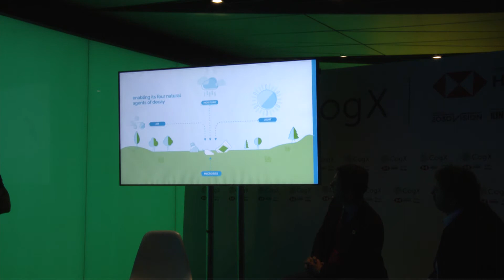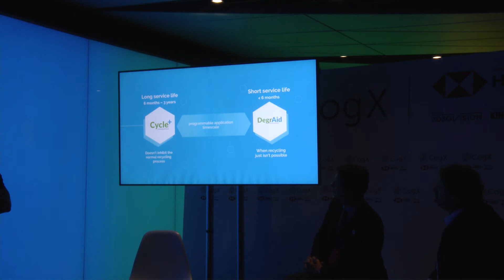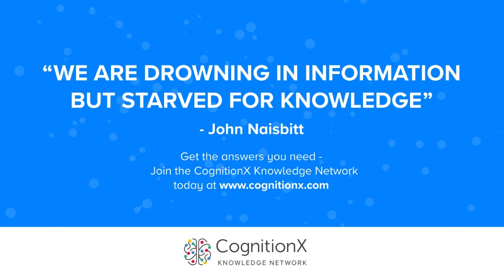Climate Restoring Technology | CogX 2019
Climate Restoring Technology - presentation given at CogX 2019

Anthony Hobley; Co-Chair, Advisory Board, Carbon Tracker

Ibrahim Al-Husseini; CEO & Founder, FullCycle

Niall Dunne; CEO, Polymateria